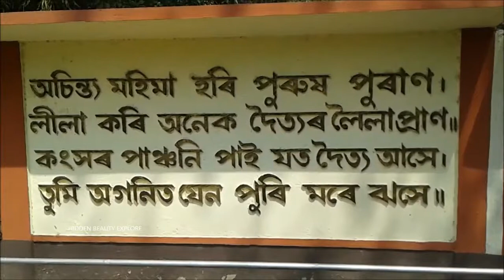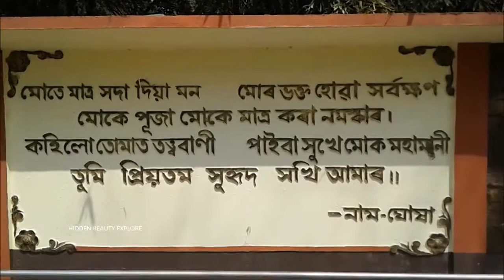Krishna Leela || Amazing facts || Bardowa || Pilgrim Land || Batadrava Than || #3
Bardowa birth place of Mahapurush Srimanta Sankardev. It is located in the district of Nagaon Assam India. Srimanta Sankardev the founder of Eak-Saran-Hari-Naam dharma. Bardowa Akashiganga wall

Artist - Prasanta Bordoloi